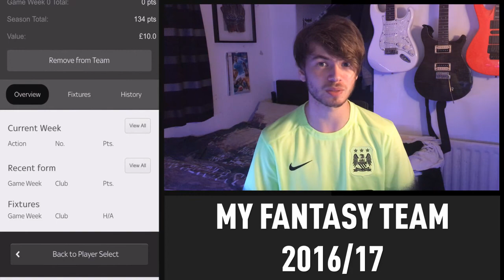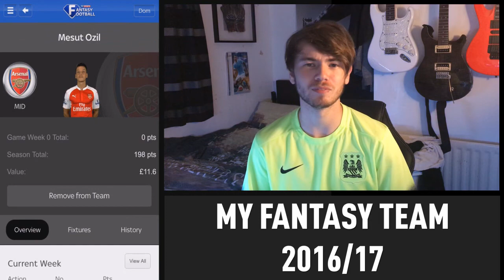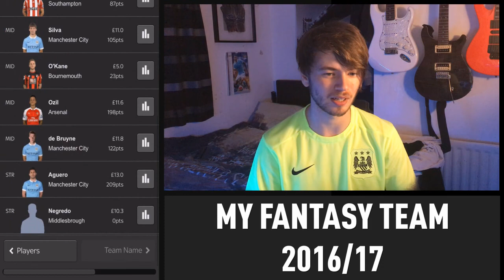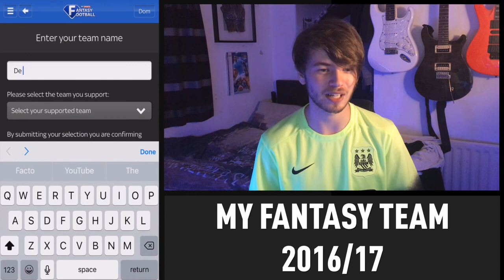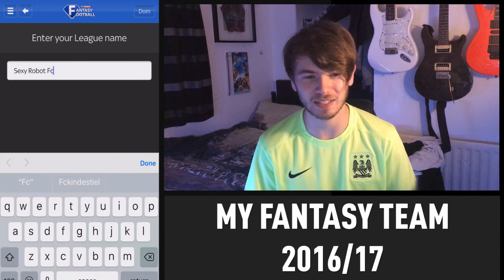MY FANTASY FOOTBALL TEAM! 16/17 Season!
►Welcome back guys! to a different type of video today!

I am going to show you my team for the next season to come for the Premier League, sorry if this video sounds and looks fast i tried my best to sound enthusiastic! FIFA is kind of dry and boring!

I'm using Sky Sports Fantasy League for entertainment use only!